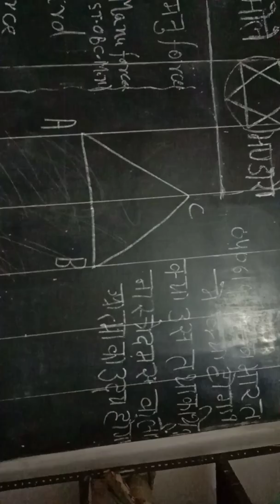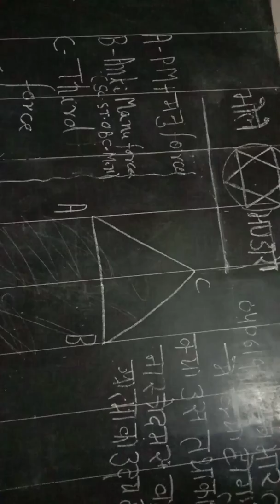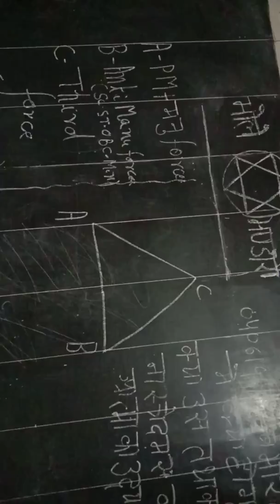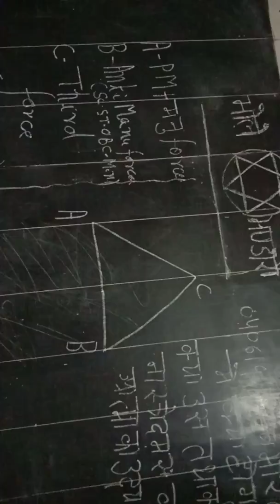040619 A- अब भारत में क्या होगा? क्या वह नास्त्रेदमस वाली तथाकथित महान आत्मा प्रकट होगी?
अब पीएम एंड कंपनी का क्या होगा